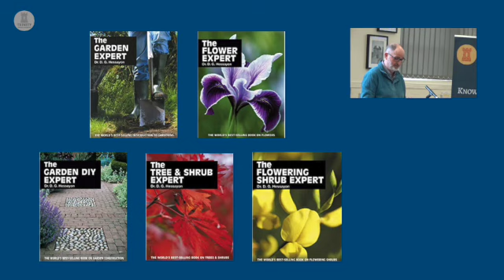1 Corinthians 15:1-20 Easter Sunday